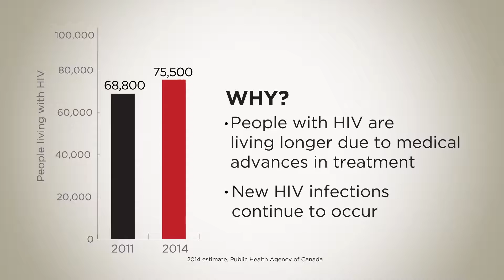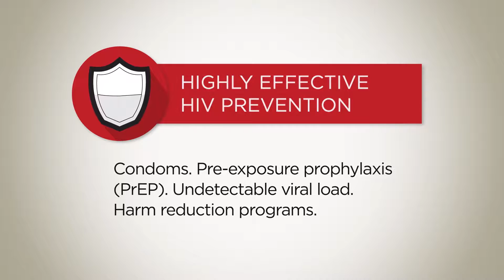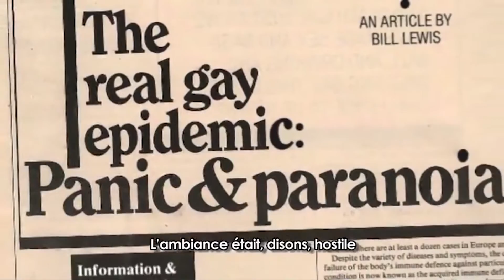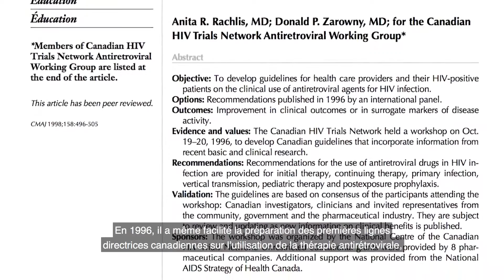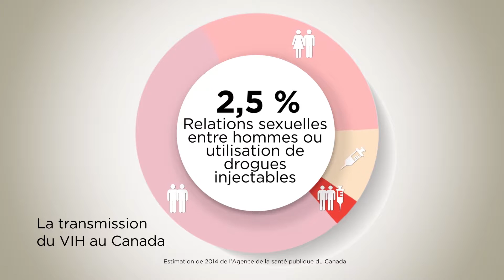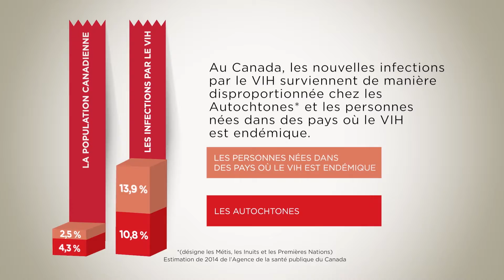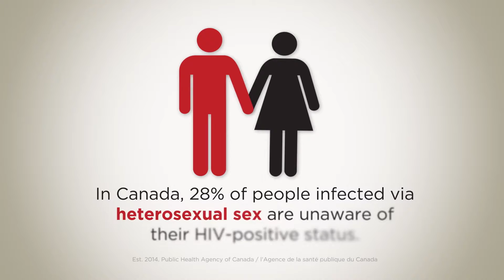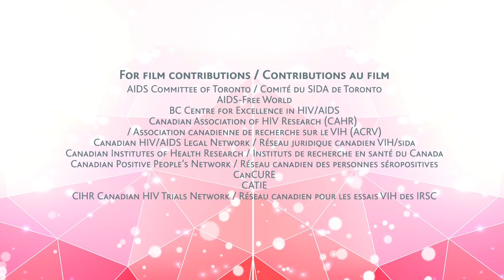Canada’s Achievements in the HIV Response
This video capture's Canada's research and front-line efforts in the HIV response including harm reduction innovation, cure research, and enhancements to Canada's global commitments.